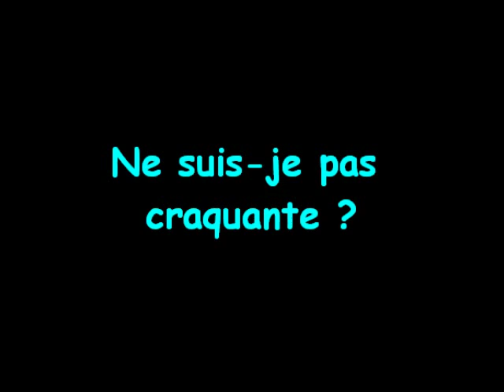Un berger dans la neige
Earley 4 mois, ma berger belge tervueren découvre les joies de la neige, vidéo maison sans prétention, juste pour vous faire partager ma passion du tervueren